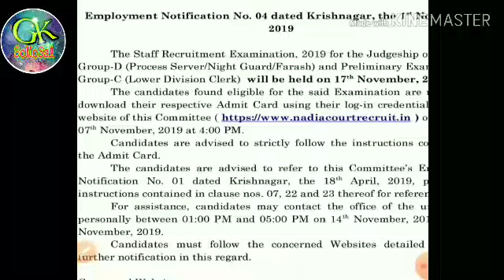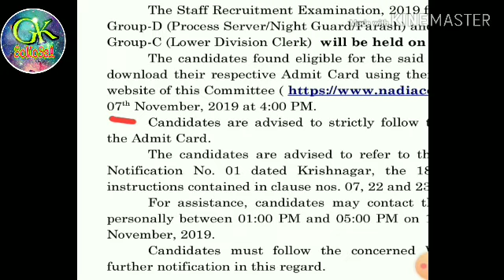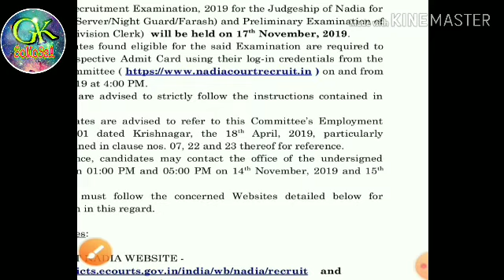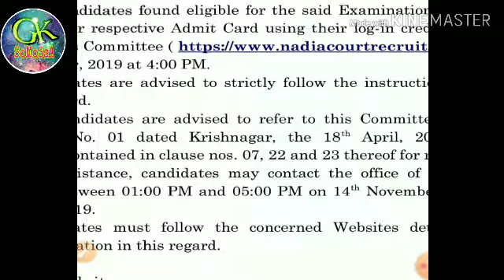Nadia Court Admit Card Date Published 2019 || Nadia court Admit card Download Online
Hi Friends
    I am Simple Youtuber.
আশা করি আমাদের এই পোস্ট আপনাদের চাকরির পরীক্ষার জন্য উপকার করবে। Like তো অবশ্য করে আমাকে আগের কাজ করার সাহস যোগান।

DISTRICT  COURT  NADIA  WEBSITE

notice

বি. দ্রঃ: চাকরী সংক্রান্ত কোনো পোস্ট বা যে কোনও তথ্যের বিবরণ যা নিয়োগ প্রক্রিয়া সম্পর্কে উপরে বর্ণিত হয়েছে তা বিভিন্ন কর্মসংস্থান সংবাদপত্র বা সরকারী ওয়েবসাইট থেকে প্রাপ্ত তথ্য সংগ্রহ।  আমরা কোনও ধরনের নিয়োগ প্রক্রিয়া করি না এবং আমরা কোনও রিক্রুটার এজেন্সি বা নিয়োগকারী সংস্থা নই ।  সুতরাং, চাকরি প্রার্থীদের কাছে অনুরোধ আরও তথ্যের জন্য সরকারি সংস্থার অফিসিয়াল ওয়েবসাইটে বিস্তারিতভাবে দেখুন। থার্ড পার্টি মিডিয়া এজেন্সি বা ওয়েবসাইট প্রদত্ত যে কোনও ধরণের মিথ্যা বা বিভ্রান্তিকর তথ্যের জন্য আমরা দায়বদ্ধ নই]

নিচে আমাদের সোশাল মিডিয়ার লিংক দেওয়া হলো